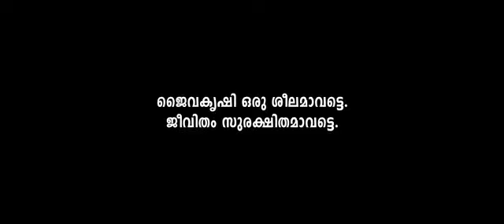organic farmingലാലേട്ടന്റെ വീട്ടിലെ പച്ചക്കറി തോട്ടം💓